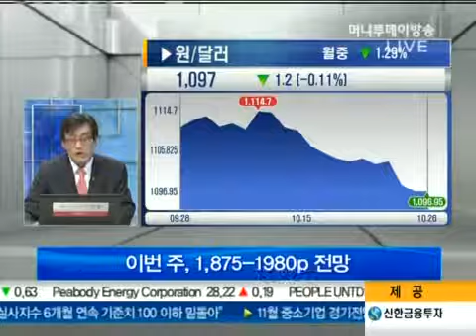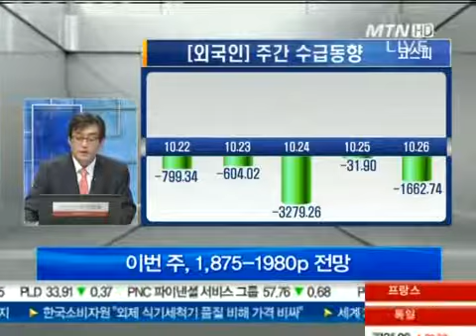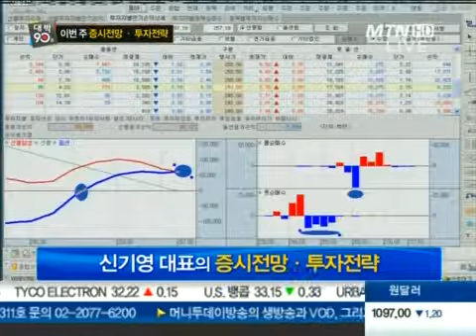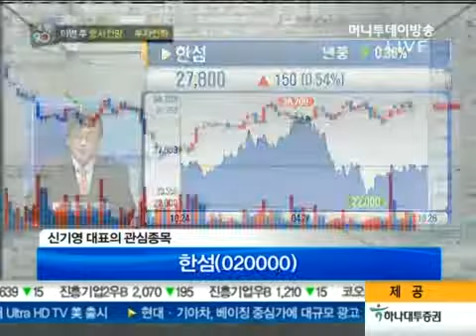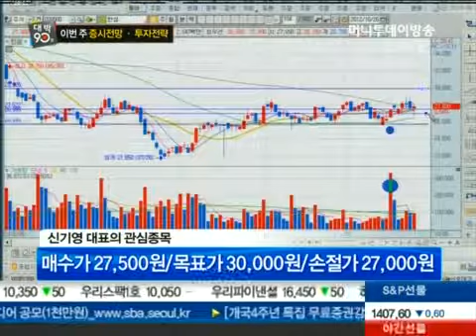외국인 옵션 양매도 포지션, 단기바닥 가능성 - 신기영